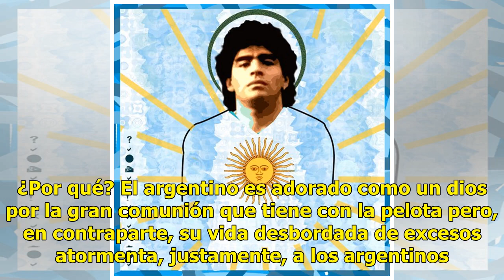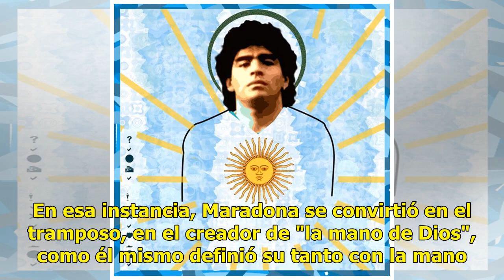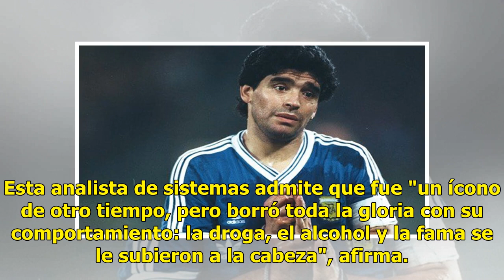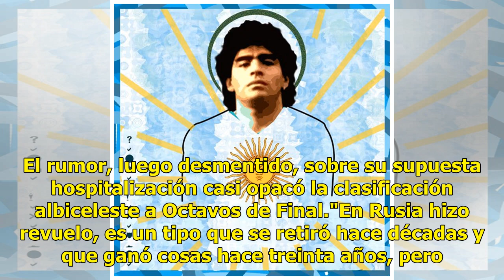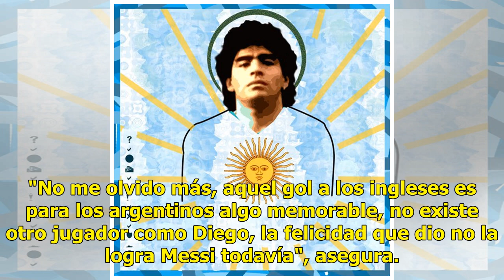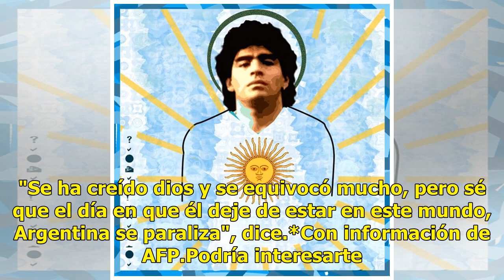Maradona, el personaje polémico que aman y odian los argentinos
Nadie niega que Diego Maradona sea un ídolo controvertido. ¿Por qué? El argentino es adorado como un dios por la gran comunión que tiene con la pelota pero, en contraparte, su vida desbordada de excesos atormenta, justamente, a los argentinos. Irreverente, carismático y provocador, Maradona es idola...